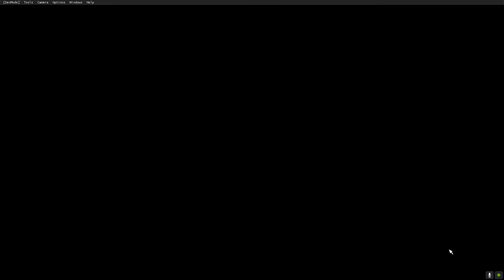Inselrundflug über Borkum zum Sonnenaufgang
Kleiner Rundflug über Borkum zur aufgehenden Sonne mit der Cirrus SR22